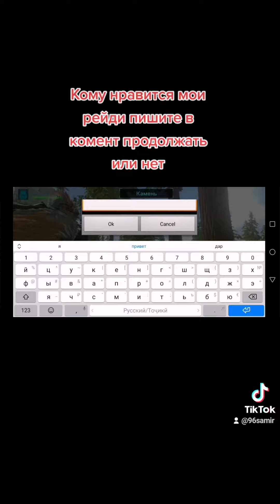опять соло против сервер рейдил всех